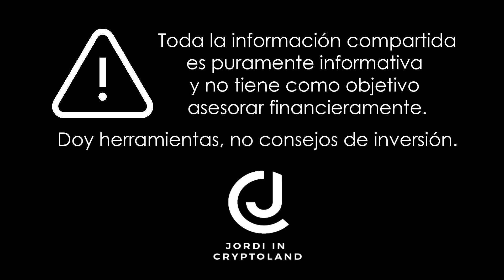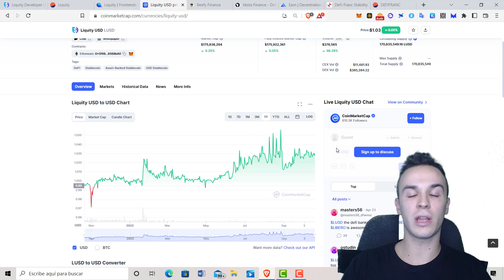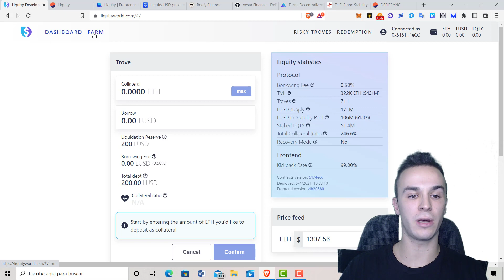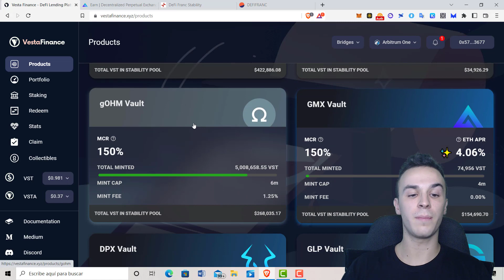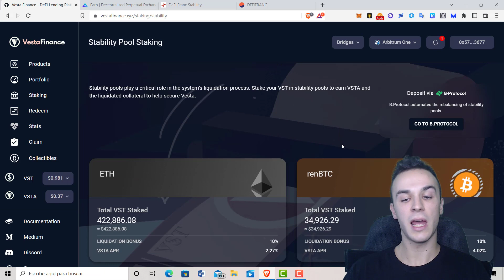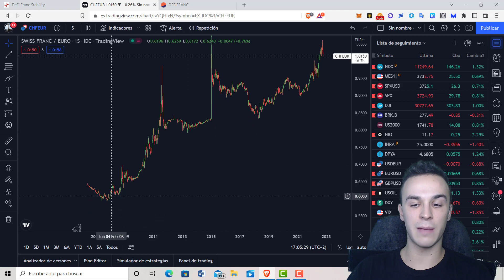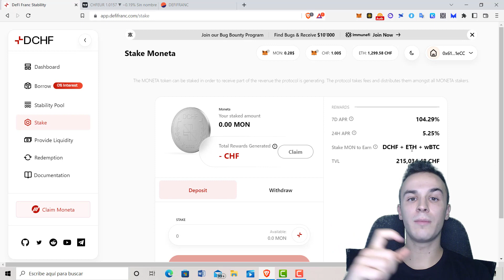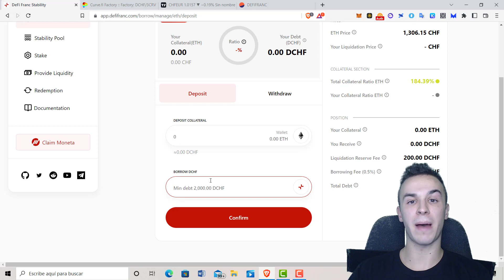¡ESTA NARRATIVA ES ALUCINANTE! 🤯​ STABLE COINS, LIQUIDACIONES y MUCHAS OPORTUNIDADES 💥​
En este video hablamos de una narrativa que personalmente me tiene cautivado. La verdad que está pasando un poco desapercibida, pero a mi me está gustando mucho el camino que está tomando. Espero que os guste mucho el video y a continuación os dejo los enlaces a los protocolos que muestro durante el video:

USA MI CÓDIGO PROMOCIONAL👉 JORDIPXBT - OBTEN HASTA $7,000 EN BONOS